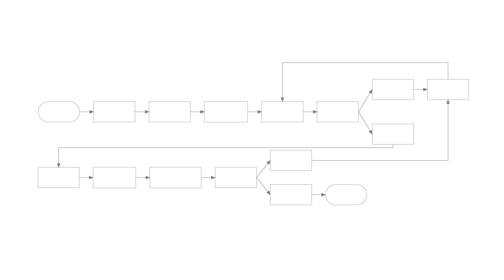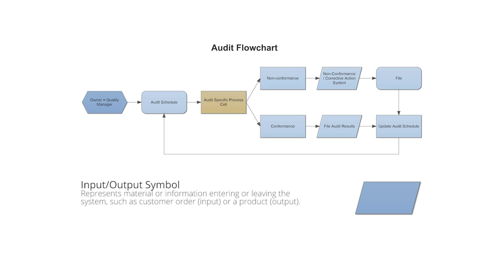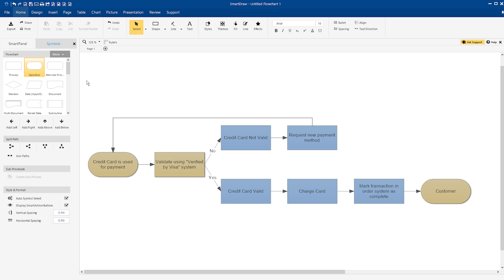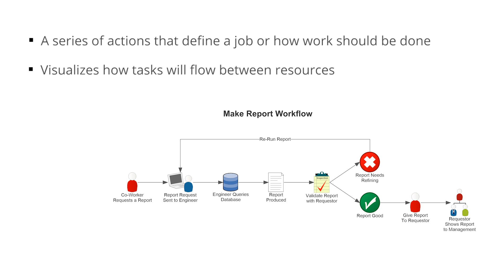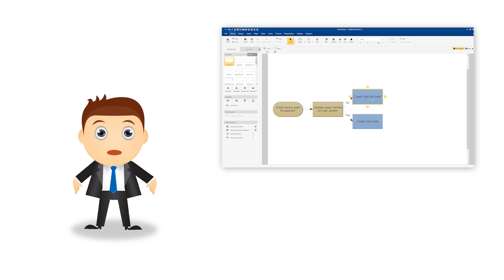What is a Flowchart - Flowchart Symbols, Flowchart Types, and More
Learn everything you ever wanted know about flowcharts. What is a flowchart? What do all the flowchart symbols mean? What are all the different type of flowcharts? 375942